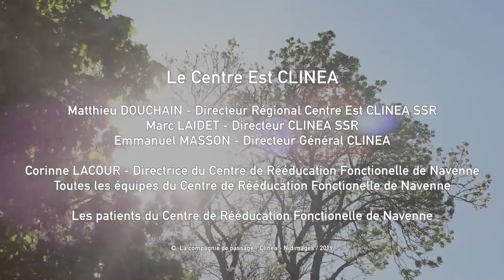APARTÉS POÉTIQUES La Compagnie De Passage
Les Apartés Poétiques sont destinées à passer dans des lieux hors les murs, il s'agit d'improviser selon l'espace, les personnes croisées, rencontres différentes palettes d'arts vivants que sont le conte, la marionnette, la chanson, le mouvement, la danse, le clown